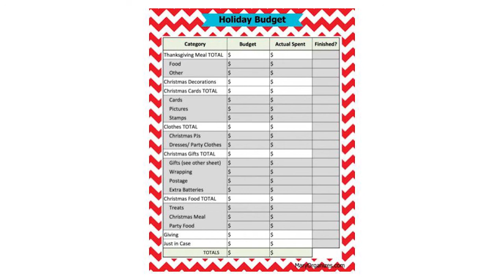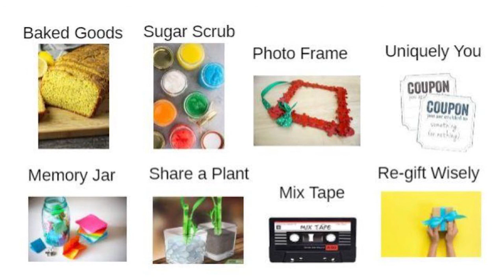Fireside Chat with MFF: Holiday Spending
As the holiday gift-giving season rapidly approaches, many of us will shop in traditional brick-and-mortar stores or online. Tune in and hear from the MFF team and some of our MFF Fellows as they engage in a lively discussion about important things to consider as you plan for your holiday spending. Not only will we discuss how gift-giving may change this year, we will share helpful tips and tricks for you to use when shopping over the next few weeks and we will offer creative ideas on how to stick to your holiday budget.

Learn more and start your journey at MFF with the Standards of Financial Literacy